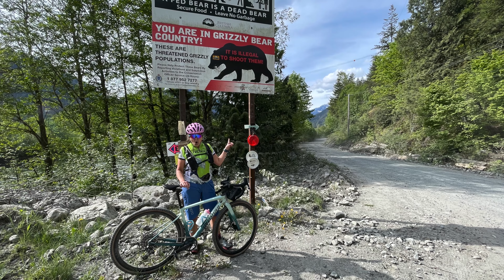Gravel ride in Jurassic Park 4K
With the weather finally improving, we head out into the British Columbia wilderness for another gravel adventure. The lush west coast rainforest reminded us of the jungles in Jurassic Park. Come along for the ride as we explore the beautiful Squamish Valley, just north of Vancouver, British Columbia.